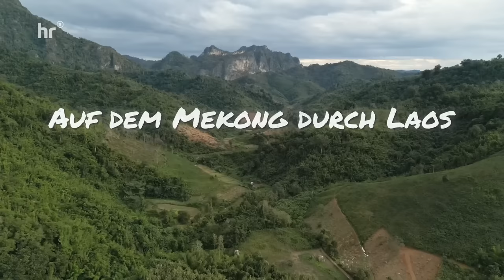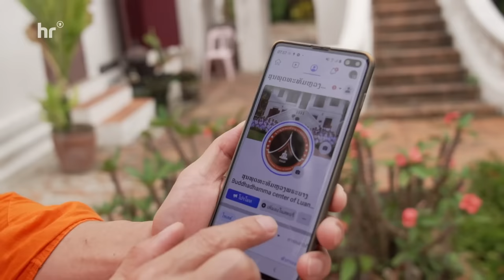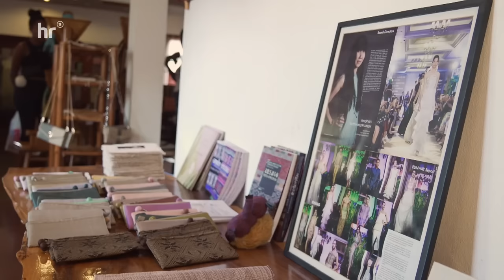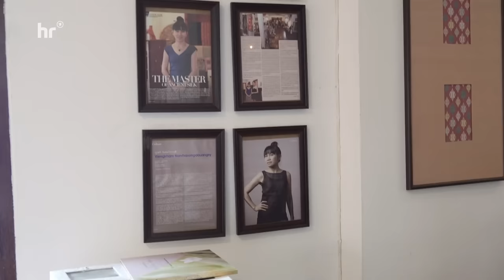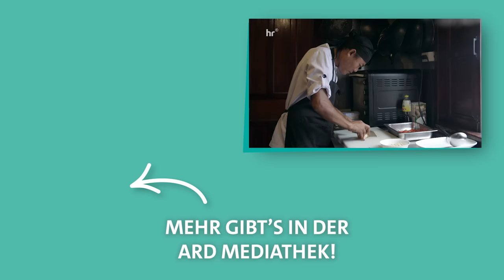Der Mekong: Tradition, Tourismus und das Leben in Laos | ARD Reisen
Eine Reise durch atemberaubende Natur und unendliche Vielfalt: Unterwegs am Mekong, auch „die Mutter des Wassers“ genannt. Der Fluss ist nicht nur Transportweg und Wasserversorger, sondern auch Nahrungsquelle für Millionen von Menschen. ( Weitere wunderschöne Reisen, wie z.B. Nina Heins Tour durch Thailand, findet ihr in der ARD Mediathek

00:00 Intro
01:25 Fischfang auf dem Mekong
06:54 Der Nachtmarkt von Luang Prabang
10:29 Das Leben der buddhistischen Mönche
15:42 Reisanbau als Touristenattraktion
21:07 Kreuzfahrt auf dem Mekong
30:22 Reis-Whiskey
33:38 Hausbau und Reparaturen mit Material aus der Natur
38:37 Mode aus der Hauptstadt Vientiane
42:41 Outro

Mitten am Mekong liegt die ehemalige Königsstadt Luang Prabang in Laos. Sie gilt als eine der schönsten Städte Südostasiens und noch immer bestimmt hier die Religion den Alltag: Jeden Morgen ziehen Hunderte Mönche durch die Altstadt, um Almosen einzusammeln.

In den abgelegenen Dörfern, die teilweise nur per Boot zu erreichen sind, leben die meisten Laoten von der Landwirtschaft. Große Reisfelder erstrecken sich rechts und links der fruchtbaren Ufer des Mekong, denn Reis ist das Hauptnahrungsmittel der Laoten und wird dreimal am Tag gegessen. Hier können Touristen in einem Workshop bei einem jungen Reisbauern lernen, wie der Reis angebaut und geerntet wird.

Neben einzelnen Touristenbooten nutzen vor allem die Einheimischen den Mekong als Hauptverkehrsader. Denn sogar größere Städte in Laos sind auf dem Wasser immer noch am schnellsten zu erreichen. Weiter flussabwärts liegt die Hauptstadt Vientiane - das wirtschaftliche Zentrum von Laos. Mitten im Trubel ist Vientiane auch ein Handelsplatz für die berühmte laotische Webkunst.

Ein Film von Lynn Klockow. Redaktion: Klaus Kunde-Neimöth. Hessischer Rundfunk, 2023. Alle Aussagen und Fakten entsprechen dem damaligen Stand und wurden seitdem nicht aktualisiert.